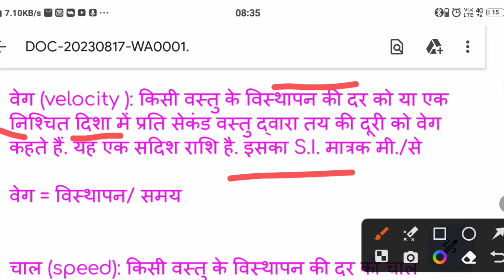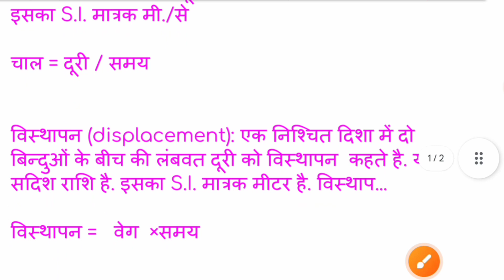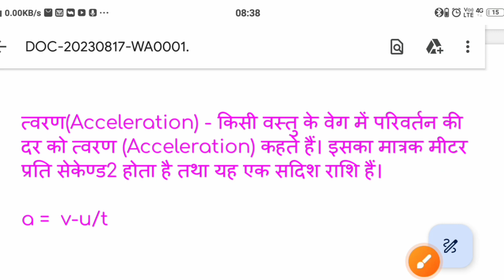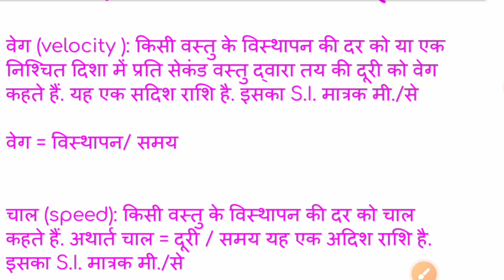विस्थापन ll#चाल ll विस्थापनकीपरिभाषा ll दूरीऔरविस्थापन ll.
विस्थापन
चाल
विस्थापन की परिभाषा
दूरी और विस्थापन
दूरी विस्थापन चाल वेग एवं त्वरण
विस्थापन समय ग्राफ
विस्थापन किसे कहते हैं
त्वरण विस्थापन चाल किसे कहते हैं।
वेग और विस्थापन में अंतर
दूरी और विस्थापन में अंतर
सरल रेखा में गति दूरी विस्थापन चाल वेग त्वरण
विस्थापन दूरी
विस्थापान
दूरी तथा विस्थापन
सरल रेखा में विस्थापन
# विस्थापन और दूरी में अंतर
चाल तथा वेग
चाल किसे कहते हैं
चाल दूरी
दूरी चाल समय
चाल का सूत्र

displacement
speed
difference between distance and displacement
speed and displacement
displacement physics
distance displacement speed velocity
distance displacement
distance displacement speed and velocity
speed and velocity
difference between speed and velocity
displacement explained
displacement formula
science 7 displacement
displacement calculator
gcse physics speed and displacement
average speed

4f